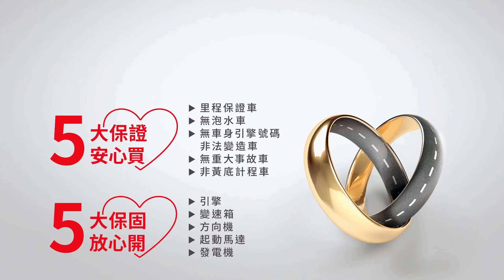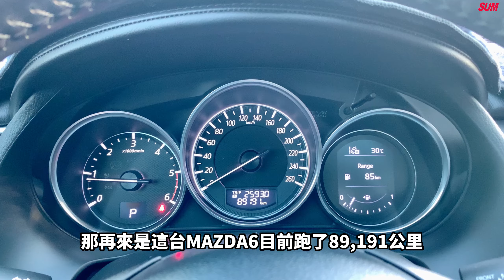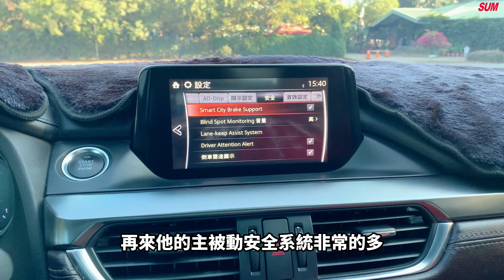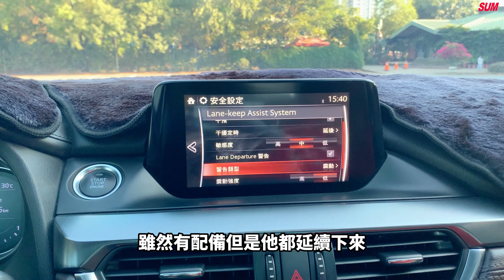【SUM中古車】2015年MAZDA MAZDA 6/柴油旗艦型/全車原鈑件/僅跑約9萬多公里/6安/車道維持/盲點偵測/手自排/雙區恆溫/電動椅/BOSE喇叭/可全貸/中古車高雄市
車商資訊：SUM長巨汽車
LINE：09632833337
車輛資訊：2015年MAZDA MAZDA 6
車輛售價：49.8萬
車輛所在：高雄市楠梓區旗楠路589號